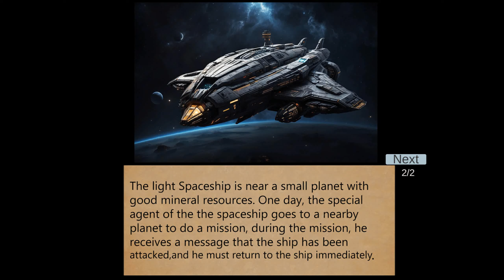DARKNESS IN SPACESHIP (Y8)